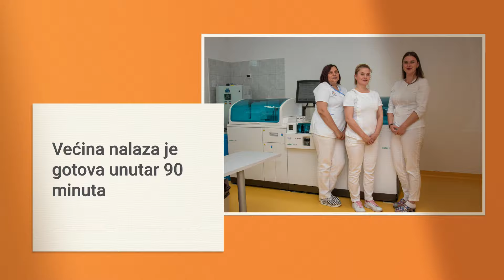Suvremeni laboratorij u Zagrebu i Čakovcu - nalazi gotovi isti dan